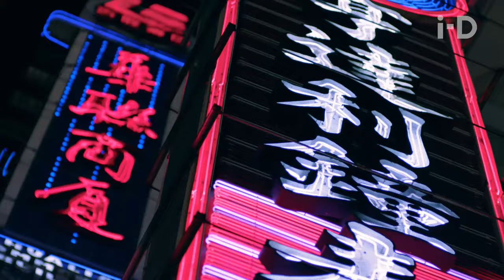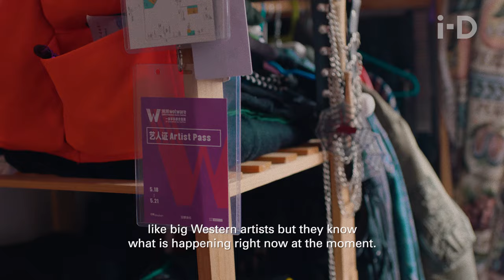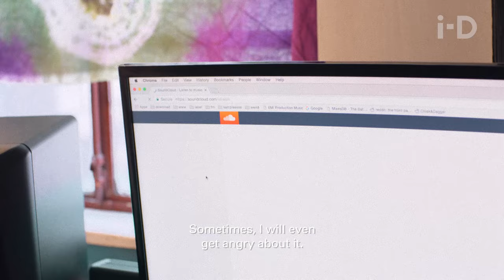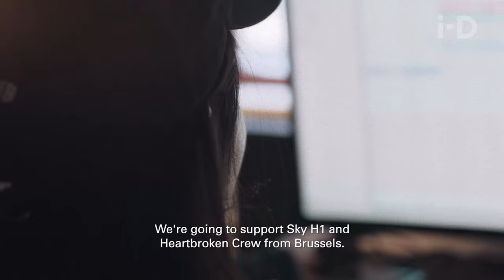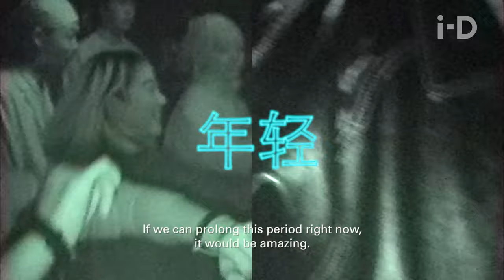China’s Youth Breaking Through The Great Firewall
In the latest instalment of Global Street Style, i-D gets to know Shanghai's bold new generation of artists, designers and musicians working their way around China's Great Firewall.

With a strong focus on nurturing local sounds and producing new aesthetics, youth in China are determined, VPN-savvy and creatively thriving. Forward-thinking music and fashion collectives like Asian Dope Boys and Genome 6.66 Mbp are bringing an energetic new Chinese crowd into the clubs, whilst young designers and stylists, like Joey and Yin, are flipping the Made In China label on its head by utilising access to factories to create their own clothing lines. With no cultural nostalgia, and a bright future ahead of them, i-D meets the unstoppable creative youthquake of Shanghai.

Narrator Leala-Rain Shonaiya
Director Taichi Kimura

Producer Kate Villevoye, Benedict Turnbull

Local Production Company Shoot In China
Fixer Tu Qiankun
Local Producers Matt Clarke, Clark Wang

Executive Producers, Caviar Katie Dolan, Danielle Manca

Director of Photography Jack Wilkinson
Camera Assistants Li Chun Hua, Guo Hui
Sound Recordist Wu Zong

Editor Isolde Penwarden
Sound Mix Matt Cheney
Colourist Caroline Morin at CHEAT
Graphic Designer Na Yon Cho

Post Production Coordinator Regina Lemaire-Costa, Katerina Valaskova
Translators Clark Wang, Matt Clarke

Director of Licensing Cristina Lombardo
Senior Music Supervisor, EMEA Alex Benge
Music Supervisor Bonnie Reilly

Senior Designer Rebecca Boyd-Wallis
Designer Kristina Britton

Equipment Supervisor Henry Cotsford

Senior VP Production, UK BREE HORN

Music
"Untitled"
Written and Performed by
Tzusing

"EMSYGYDL"
33EMYBW
Courtesy of D Force Records

"Black Pepper 炎"
Hyph11e
Courtesy of SVBKVLT

"Untitled 2"
Tzusing

"Et"
Scintii
Courtesy of Eternal Dragonz

"Just Chill"
VROSKIII

"Speak To Me 呓语 ft. Sharon Stewart"
Hyph11e and Sharon Stewart
Courtesy of SVBKVLT

"Unknown Number 未知 (M.E.S.H. Remix)"
Hyph11e and M.E.S.H
Courtesy of SVBKVLT

Tianzhuo Chen, Asian Dope Boys, Pei Yu Shen, Syouka, Ren WeiXing, Diminish, Julietastegood, Under Photo, Genome 6.66 Mbp
Archival Video Courtesy of
Asian Dope Boys

Special Thanks
Kim Laughton, Wang Newone, Ross Miles, Gareth Williams, Preme, Yuyintang